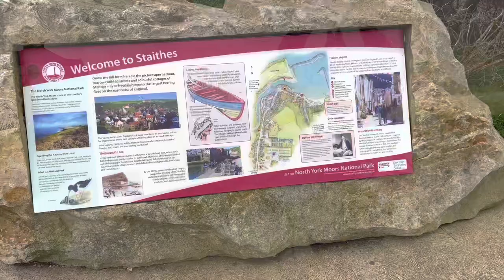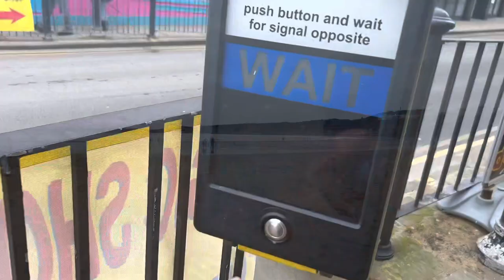Day 15 of Vlog a day February. Man down someone call an ambulance 🚑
Man flu’d up. Feel like I’ve been run over or dug up.
Be glad when it’s spring, get the van finished and out camping.
Only got to put the black plastic back on after dying.
Seat belts on the rock n roll bed I need to swap the buckle part as I’m sick of searching for them when I put the seat back up.
I could have said all this in a video but I’m poorly sick 😂 can’t think.
See ya tomorrow guys.